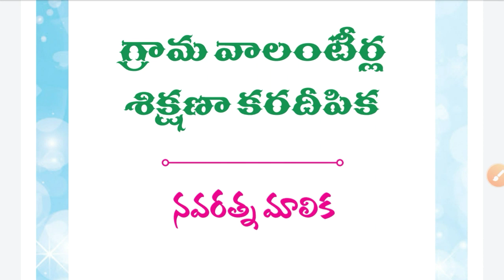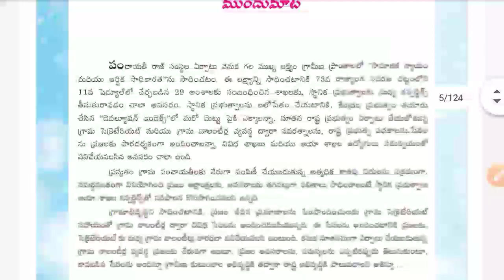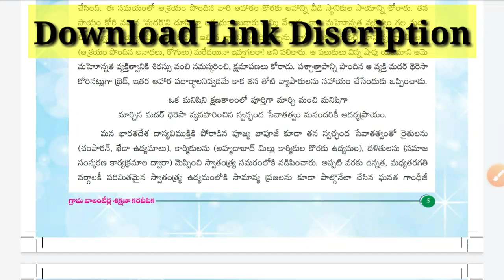గ్రామ వాలంటీర్లకు నవరత్నమాళిక & కరదీపిక లు వచ్చాయి ! 124 PAGES డౌన్లోడ్ చేసుకోండి 👇 ! Volunteer News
Grama volunteer Salary 5 to 8 Thousand, Grama volunteer Salary News, Grama volunteer asara started This month, Grama volunteer rythu Bharosa, Grama volunteer biometric, Grama volunteer Anganwadi, Grama volunteer Salary improvement, Grama volunteer housing survey, Grama volunteer 2nd Notification, Grama volunteer today latest news, Grama volunteer cheyutha pathakam, Grama volunteer vahana Mitra, Grama volunteer second